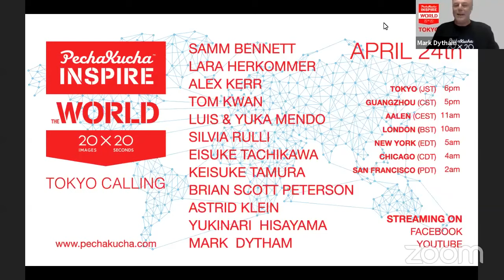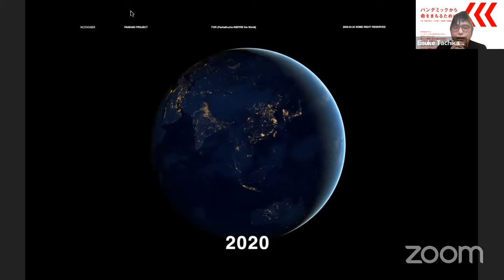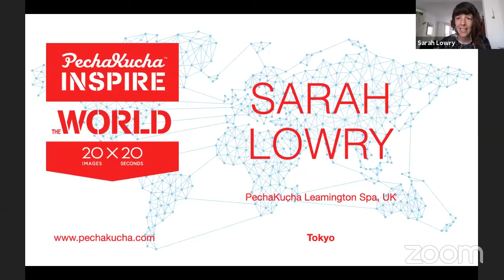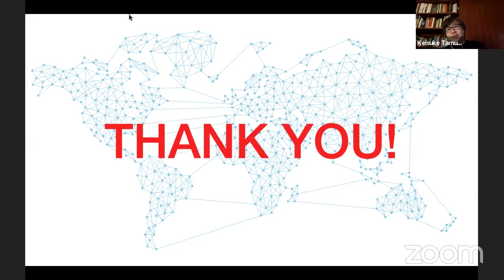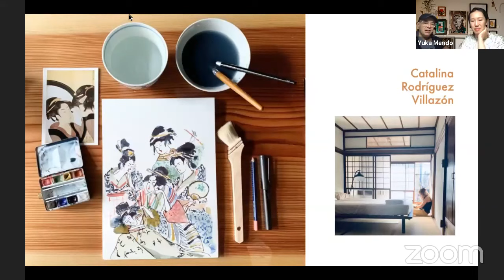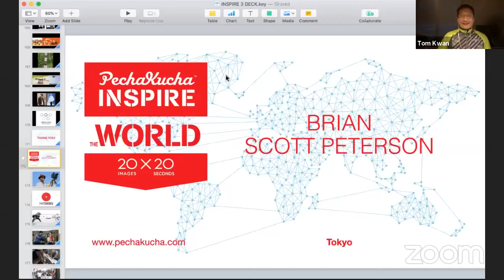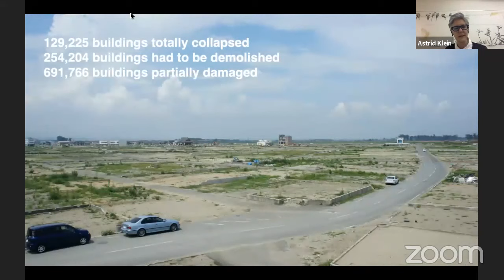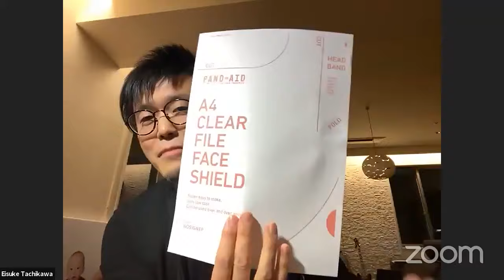PechaKucha INSPIRE the World - Tokyo Calling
A series of global online PechaKucha events that showcase creativity, ingenuity, and passion, inspiring people around the world during this global pandemic.